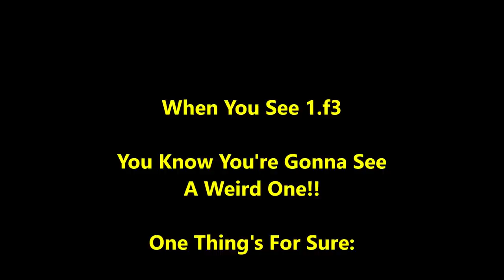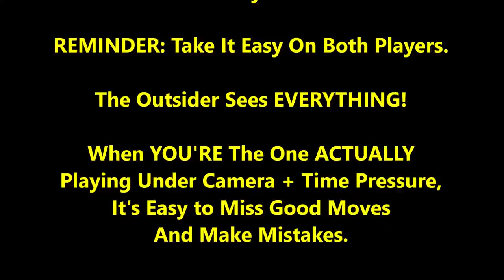2 Sneaky Trash Talkers! 1 Epic Queen Sac Trap! Novice Noah vs Kaiski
CHESS GEAR IN VIDEO:
Chronos White Clock (Best Blitz Chess Clock);
Staunton Sheesham Chess Pieces 3.75 Inch

Will you see the calculation behind this epic queen sac attack?